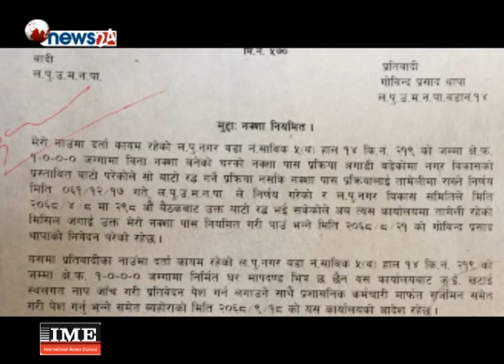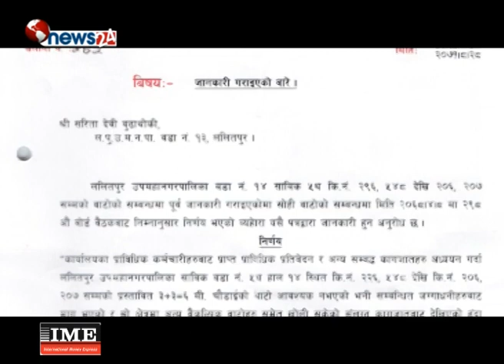पावरको दुरुपयोग गर्दै पूर्व एआइजी थापा, न्यायको खोजीमा भौतारीदै सरीता - NEWS24 TV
काठमाडौं । ‘नेपालमा पावर हुनुपर्छ, जे गर्न पनि पाइन्छ’, त्यसै भनिएको होइन । लतिलपुरको ताल्चिखेल हुँदै उमामहेश्वर मन्दिरतर्फ जानेबाटोमा नेपाल प्रहरीका पुर्व एआइजी गोबिन्द थापा र व्यापारी कान्छा थापाले पावरको दुरुपयोग गरेर सरीता देवी बुढाथोकीलाई घेराबन्दी नै गरेका छन् ।

सरीता बुढाथोकीले खरिद गर्दा जिएलडी म्यापमा नै उल्लेख भएको बाटो भएको जग्गामा अहिले एक तर्फ पुर्व एआइजी थापाले संरचना बनाएर बाटो रोकेका छन् भने अर्को तर्फ कान्छा थापाले पर्खाल लगाएका छन ।